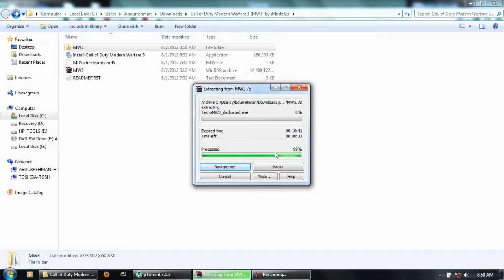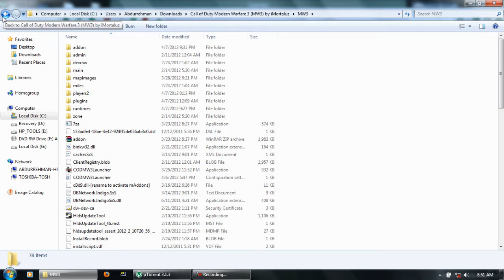How to Play MW3 online!WORKS 100000%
If you have any problems(which you might not have),just comment.

HAVE FUN!!!